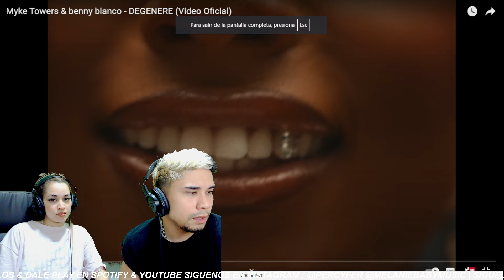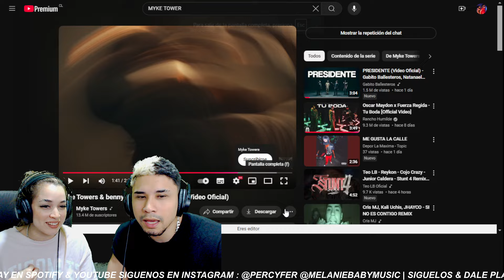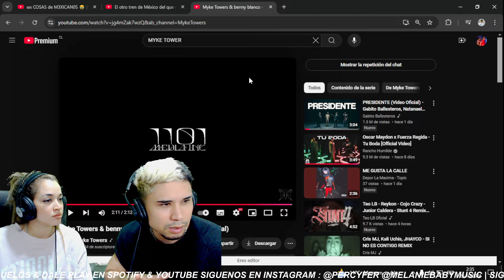DEGENERE - Myke Towers, benny blanco || 🇻🇪🇵🇪 REACCIÓN